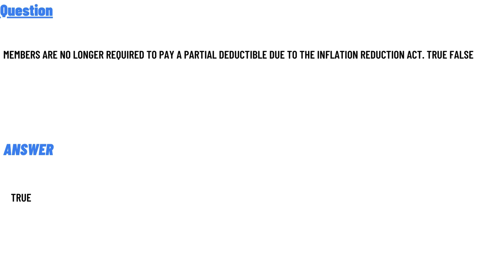Members are no longer required to pay a partial deductible due to the Inflation Reduction Act.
Members are no longer required to pay a partial deductible due to the Inflation Reduction Act. True False